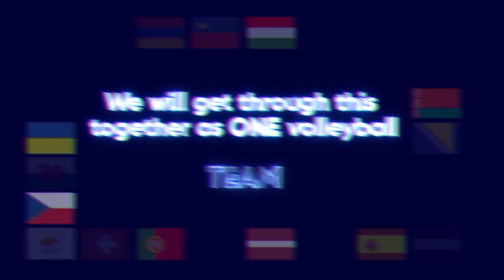Europe Rallies Around Volleyball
We hope the following video can help remind you that now, more than ever, we are one volleyball team.